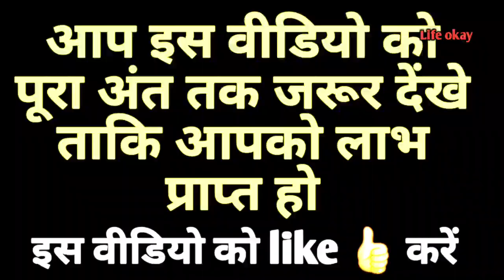भगवत गीता: कुत्ता क्यों करता है खुले मे सहवास || क्या कहते है श्री कृष्ण || कृष्ण उपदेश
[ Your quarries ]

1) Shree Krishna 2)  Krishna ji ke status 3) jai Shree Krishna 4) mahabharat ki baate by Krishna 5) jai Shree Krishna 6) Krishna true line 7) life story by Krishna 8) mahabharat 9)Krishna updesh Krishna ki baate

1) Krishna ji ke status 2) krishnavani​ जय श्री कृष्ण 3) कृष्ण भगवान लाइफ 4) reality by Krishna
5) गीता उपदेश 6) bhagwatgeeta​ radhakrishna​